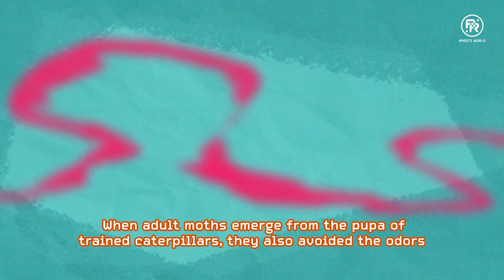The Life Cycle of Moths and Butterflies - Argo's World | STEM for Kids and Teens (Science)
Do you know that moths and butterflies are able to retain their memory from when they are at the pupa stage? So if you happen to spot a caterpillar, remember to treat it well since they will remember how you treat it for life!

Join Marie and Argo in Cyberspace along with Bob as they learn more about LIFE CYCLES with Charles Darwin who is best known for his contributions to the theory of evolution.

Hey science-lovers!